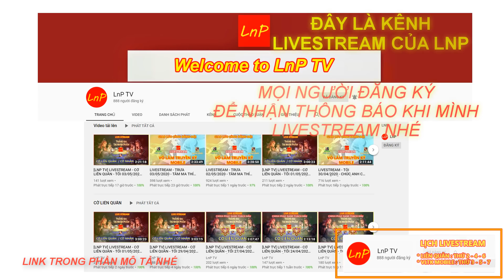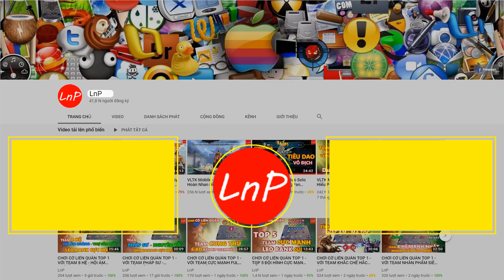VLTK MOBILE - TÂM MA THÍ LUYỆN - Ý ĐỊNH TEAM UP QUÉT MAP VỚI SONGOTOM THẤT BẠI | LnP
VLTK MOBILE - Clans: Shadow of the Moon - 클랜 즈 : 달 의 그림자 - Legend of Swordman - กระบี่มังกรหยก - TÂM MA THÍ LUYỆN - Ý ĐỊNH TEAM UP QUÉT MAP VỚI SONGOTOM THẤT BẠI | LnP

TEAM TÂM MA : TIÊU DAO - MINH GIÁO